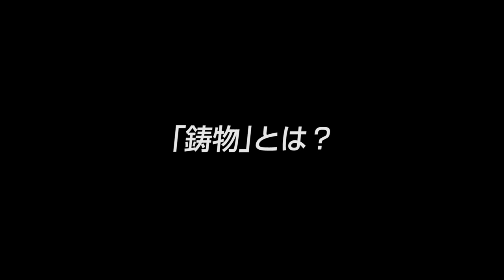【佐賀鋳物(1)】鍋島藩の反射炉精神に学ぶ 日本の産業を支える鋳物メーカー(2020年4月公開)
VTR1:鍋島藩の反射炉精神に学ぶ 日本の産業を支える鋳物メーカー

■事業内容
銑鉄鋳物を製造販売

▼森社長インタビュー映像（計4本）
VTR1:鍋島藩の反射炉精神に学ぶ 日本の産業を支える鋳物メーカー(1/4)